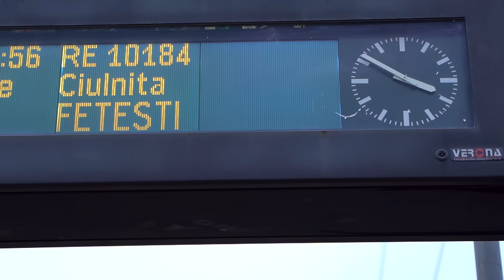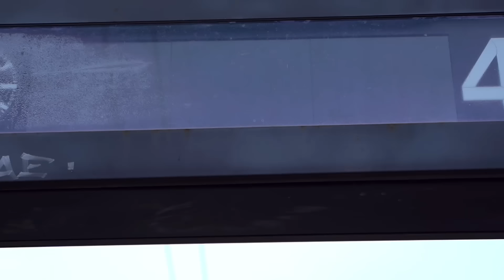Maria Constantin - 300 de ani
Urmărește clipul 300 de ani, muzică românească de petrecere interpretată de Maria Constantin!
Să ne bucurăm de viață!

Abonați-vă la canalul meu pentru mai multe noutăti, nu uitați de clopoțel 🔔 !

Maria Constantin - 300 de ani (versuri)

Fă-ne, Doamne, viața trei sute de ani
Să nu mai muncim atâta pe-o mână de bani!
Și-n ultima zi, mai pune o sută
Să nu ne mai fie teamă că viața e scurtă

Nu-ți ajunge viața toată omule
Să strângi doar averi și bogății
Și două vieți de-ai avea omule
Nici atunci nu te-ai putea opri.

Tot timpul te-ai chinuit omule
Te-ai uitat la cel ce are
Dar Dumnezeu a-mpărțit omule
Noroc pentru fiecare.

Pune mâna și petrece omule
Și-ncearcă să faci doar bine
Viața asta scurtă trece omule
Nu ascultă Dumnezu de mine.

Și-mpărații s-au rugat omule
Tot nu au trăit sute de ani
Oricât ai fi de bogat omule
Viața nu se cumpără cu bani.

Va multumesc ca imi urmariti activitatea muzicala si ca imi distribuiti videoclipurile!
Cu multa simpatie,
Maria Constantin